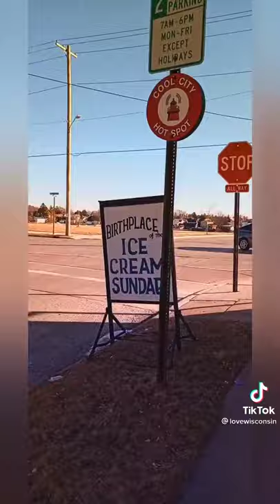The History of the Ice Cream Sundae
While making an ice cream sundae, Kevin Sievert makes his case for why Two Rivers, WI is the true birthplace of the ice cream sundae.